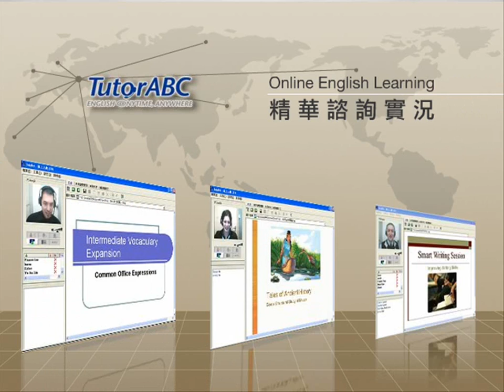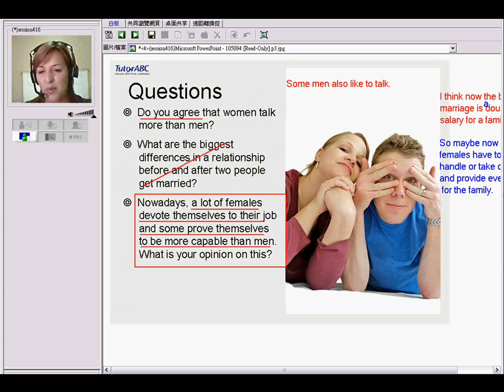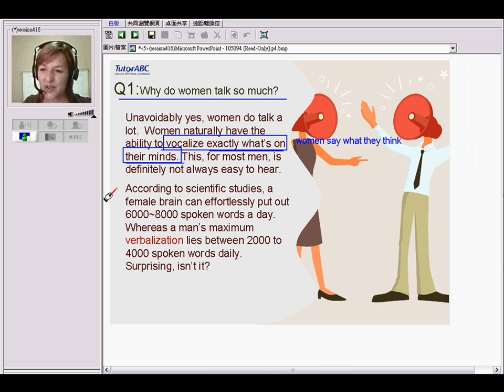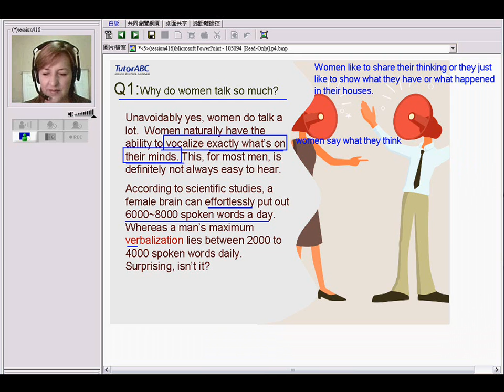TutorABC~Modern men vs. women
現代男女的價值觀.正確詞彙的運用.你不能不學